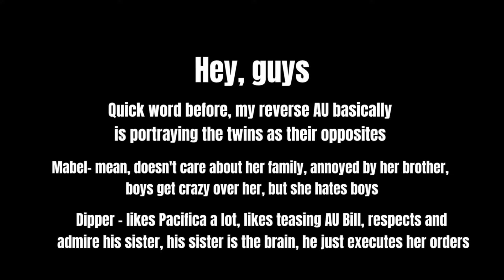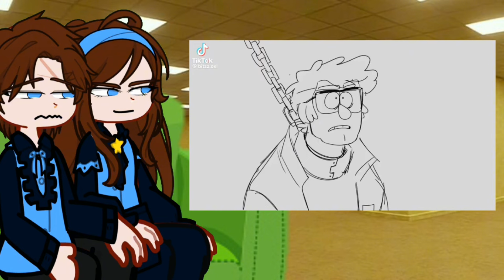Gravity Falls reacts to I DID IT . I'VE SAVED THE TOWN / Bill x Ford ❤️ Gacha 2 react Disney+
I'm tired...

IbisPaint
CapCut
Filmora
Picsart
inPixio Photo Studio 12 Pro

edited on
Apple iPad 11 Pro

gacha life,
gacha life tiktok compilation,
gacha life reacts to,
gacha animation meme,
gacha aphmau,
gacha animation,
gacha afton family,
gacha angst,
gacha boba,
gacha birth,
gacha bkdk,
gacha baby,
gacha bl mini movie,
gacha boy outfits,
gacha bl glmm,
gacha bakudeku,
gacha club,
gacha cringe,
gacha club mini movie,
gacha compilation,
gacha club outfit ideas,
gacha cringe compilation,
gacha club movie,
gacha drama,
gacha demon slayer,
gacha drarry,
gacha danganronpa,
gacha editing tutorial,
gacha experiment,
gacha edits,
gacha eye tutorial,
gacha empress,
gacha edit tutorial ibispaint,
gacha enemies to lovers,
gacha edit audios,
gacha editing tutorial ibis paint x,
gacha eye hacks